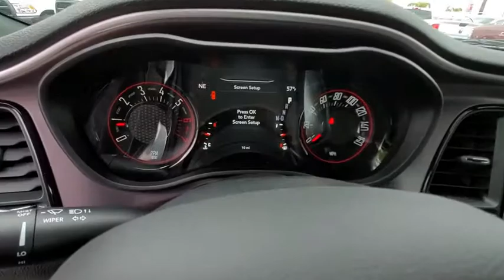2019 Dodge Challenger Ventura, Oxnard, San Fernando Valley, Santa Barbara, Simi Valley, CA G2205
Maximum Steel Metallic Clearcoat New 2019 Dodge Challenger available in Ventura, California at

Crown Dodge
6300 King Drive

Steel Metallic 2019 Dodge Challenger R/T RWD 8-Speed Automatic HEMI 5.7L V8 Multi Displacement VVTRecent Arrival!
BLACKTOP PACKAGE -inc: Black Fuel Filler Door Gloss Black I/P Cluster Trim Rings Rear Black Spoiler HEMI Blacktop Fender Badge Blacktop R/T Badge Wheels: 20 x 8.0 Black Noise Painted Black Grille w/Bezel Challenger Blacktop Grille Badge,MAXIMUM STEEL METALLIC CLEARCOAT,TIRES: 245/45ZR20 AS PERFORMANCE (STD),QUICK ORDER PACKAGE 28H R/T -inc: Engine: 5.7L V8 HEMI MDS VVT Transmission: 8-Speed Automatic (8HP70),SIRIUSXM SATELLITE RADIO -inc: 1-Yr SiriusXM Radio Service For More Info Call ,TRANSMISSION: 8-SPEED AUTOMATIC (8HP70) -inc: Autostick Automatic Transmission Remote Start System Tip Start Steering Wheel Mounted Shift Control 230MM Rear Axle Auto Leather Wrapped Shift Knob,WHEELS: 20 X 8.0 BLACK NOISE PAINTED,UCONNECT 4C NAV W/8.4 DISPLAY -inc: SiriusXM Traffic Plus Integrated Center Stack Radio 5-Year SiriusXM Travel Link Service GPS Navigation 5-Year SiriusXM Traffic Service SiriusXM Travel Link,PLUS PACKAGE -inc: Power Tilt/Telescope Steering Column Dodge Performance Pages SiriusXM Satellite Radio 1-Yr SiriusXM Radio Service For More Info Call Watt Amplifier HD Radio For Details Visit DriveUconnect.com Radio: Uconnect 4C w/8.4 Display 1-YR SiriusXM Guardian Trial Shark Fin Antenna 4G LTE Wi-Fi Hot Spot Door Trim Panel w/Ambient Lighting 6 Premium Alpine Speakers Heated Steering Wheel 8.4 Touchscreen Display,ENGINE: 5.7L V8 HEMI MDS VVT,BLACK NAPPA/ALCANTARA PERFORMANCE SEATS -inc: Leather Trim Seats Ventilated Front Seats,DRIVER CONVENIENCE GROUP -inc: Blind Spot & Cross Path Detection High Intensity Discharge Headlamps Rhombi Illum Air Catcher Headlamp Power Multi-Function Foldaway Mirrors,Rear Wheel Drive,Power Steering,ABS,4-Wheel Disc Brakes,Brake Assist,Locking/Limited Slip Differential,Aluminum Wheels,Tires - Front Performance,Tires - Rear Performance,Heated Mirrors,Power Mirror(s),Rear Defrost,Intermittent Wipers,Variable Speed Intermittent Wipers,Rear Spoiler,Daytime Running Lights,Automatic Headlights,Fog Lamps,AM/FM Stereo,Bluetooth Connection,Steering Wheel Audio Controls,MP3 Player,Auxiliary Audio Input,Power Driver Seat,Driver Adjustable Lumbar,Pass-Through Rear Seat,Rear Bench Seat,Adjustable Steering Wheel,Trip Computer,Leather Steering Wheel,Keyless Entry,Power Door Locks,Keyless Start,Universal Garage Door Opener,Cruise Control,Climate Control,Multi-Zone A/C,Cloth Seats,Bucket Seats,Auto-Dimming Rearview Mirror,Driver Vanity Mirror,Passenger Vanity Mirror,Driver Illuminated Vanity Mirror,Passenger Illuminated Visor Mirror,Floor Mats,Smart Device Integration,Power Windows,Security System,Engine Immobilizer,Traction Control,Stability Control,Front Side Air Bag,Rear Parking Aid,Tire Pressure Monitor,Driver Air Bag,Passenger Air Bag,Front Head Air Bag,Rear Head Air Bag,Back-Up Camera